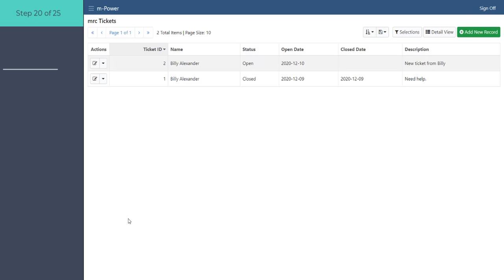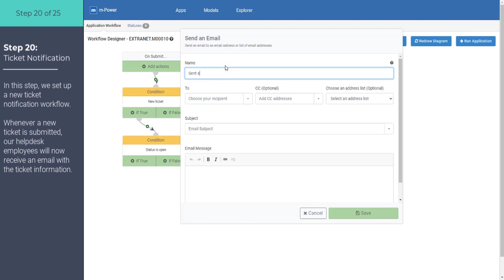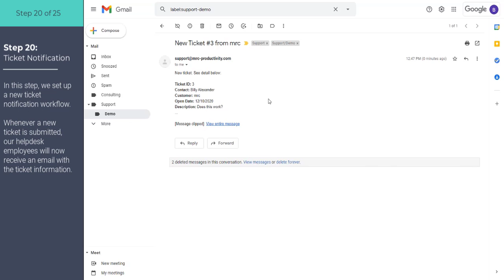How to create a helpdesk portal (Step 20): Ticket notification emails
In step 20 of this video series, we set up a new ticket notification workflow. Whenever a new ticket is submitted, our helpdesk employees will now receive an email with the ticket information. In step 21, we'll create a way to quickly change ticket statuses.

The m-Power Development Platform is a low-code development platform that lets you create enterprise-class web applications without coding. We created this video series to provide an inside look into m-Power's build process and highlight just one of the many types of projects you can complete with m-Power.